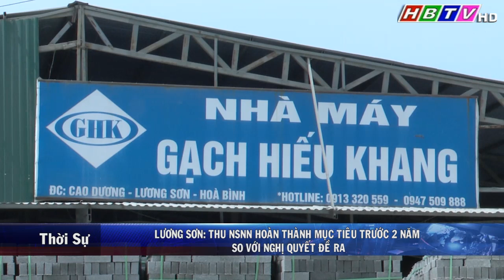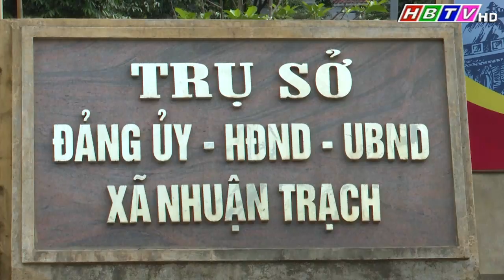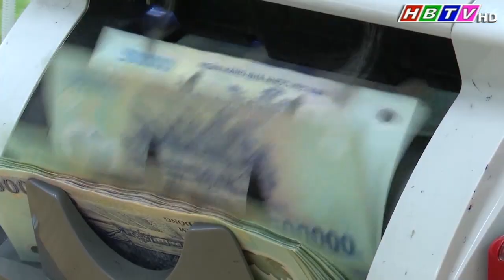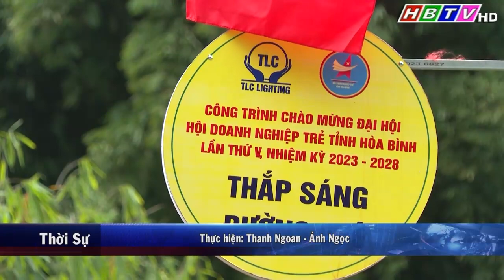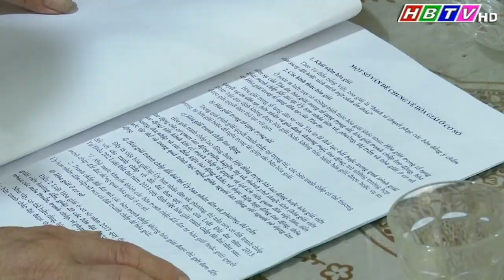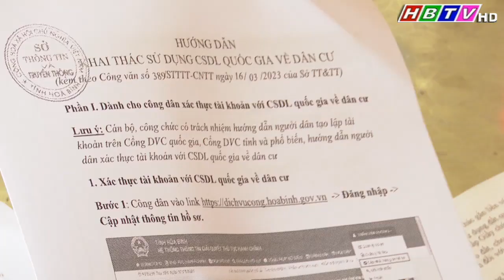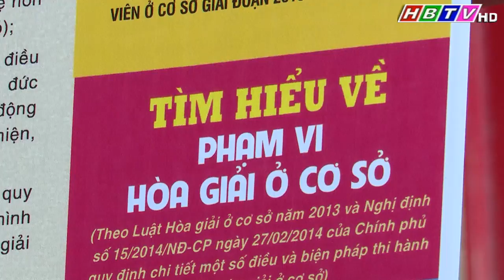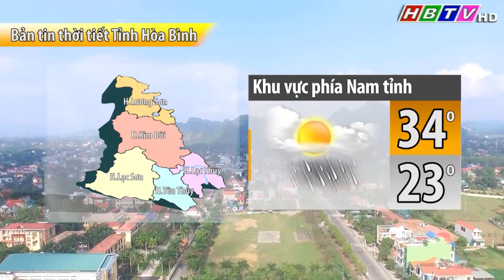Thời sự Hòa Bình trưa 26/5/2023